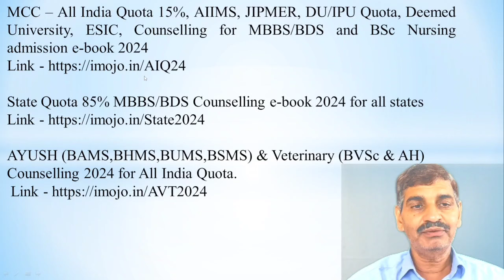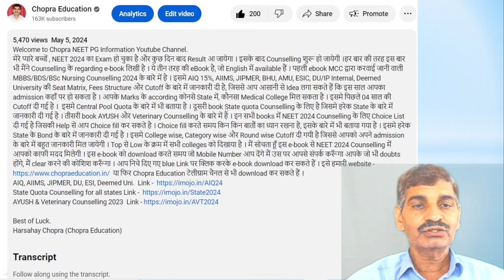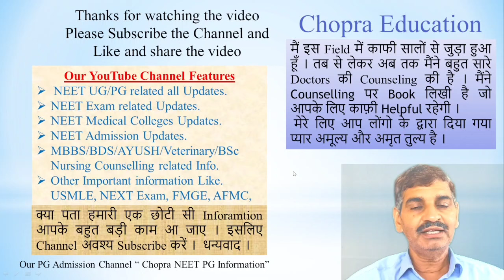NEET 2024 BDS Round wise expected cutoff !! Paper leak hearing on 18 July !! Very high cutoff